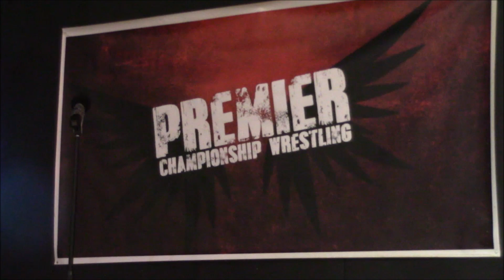Wardlow (w/Sonny Vice) vs. Cisco Silver (8/3/19)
From Premier Championship Wrestling's "Boiling Point" at Turners Hall in Cleveland, OH last month, see newest AEW superstar and Cleveland's own Wardlow (w/Sonny Vice) go one-on-one with Cisco Silver!